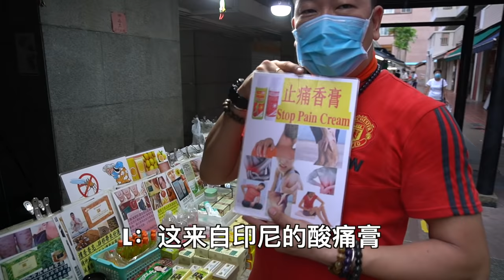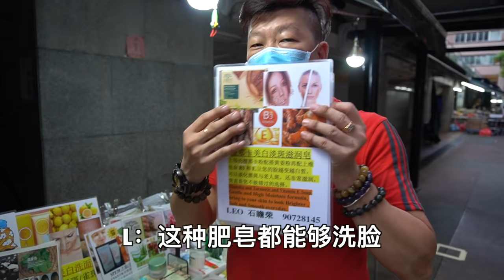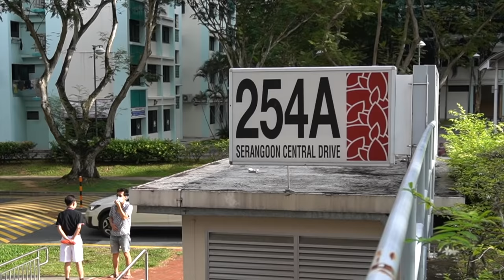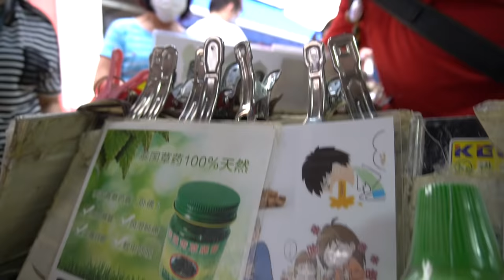【新加坡】摆摊做生意的一天体验！大开眼界！ft. Leo 叔叔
不管什么行业，只要认真做就是专业！
摆摊卖保养品也是很靠功夫和热忱，Leo都做到了！
谢谢Leo叔叔乐意让我拍影片和分享给大家！

希望大家喜欢这个影片。